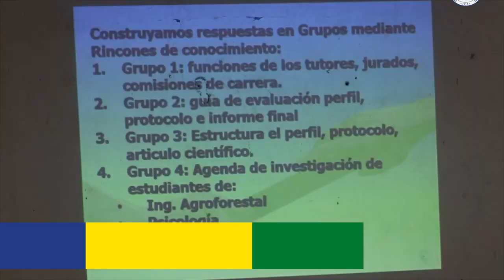𝐂𝐀𝐏𝐀𝐂𝐈𝐓𝐀𝐂𝐈Ó𝐍 𝐈 pertinentes para los servicios académicos que brinda la universidad a la población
Dichos procesos son de suma importancia y vitalidad, pues en estos espacios se abordan las normativas, el proceso y caminar del semestre académico desde las diferentes áreas, como también el compartir de nuevas estrategias a poner en práctica dentro de los espacios de aprendizaje con el estudiantado, los cuales son pertinentes para los servicios académicos que brinda la Universidad a la población costeña.